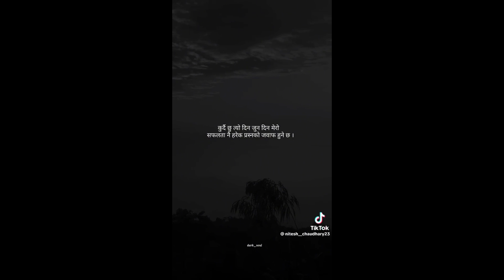finally hidna suru vayo aba trekking 2 day ❤️😘🥰